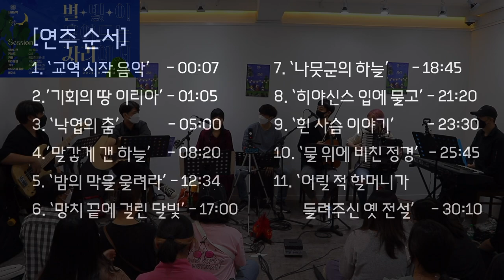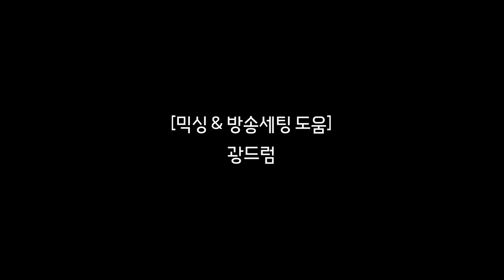(연주Only) 마비노기 라이브 연주 콘서트 in 마비노기 카페 '연주ONLY' 버전 (music by 샴락)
마비노기 라이브 연주 콘서트 in 마비노기 카페 풀버전 (music by 샴락)

[샴락팀 연주단 정보]

[카혼 - 광드럼]
광드럼kwangdrum(신광섭)

[연주 순서]
00:12 '교역 시작 음악'
01:10 '기회의 땅 이리아'
05:06 '낙엽의 춤'
08:28 '말갛게 갠 하늘'
12:34 '밤의 막을 울려라'
17:09 '망치 끝에 걸린 달빛'
18:50 '나뭇군의 하늘'
21:26 '히야신스 입에 물고'
23:36 '흰 사슴 이야기'
25:52 '물 위에 비친 정경'
30:17 '어릴 적 할머니가 들려주신 옛 전설'